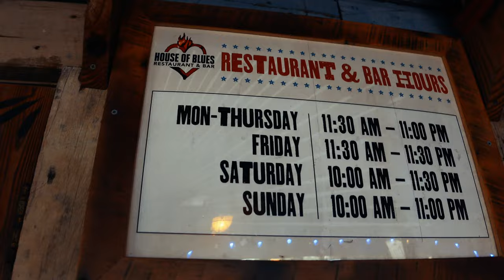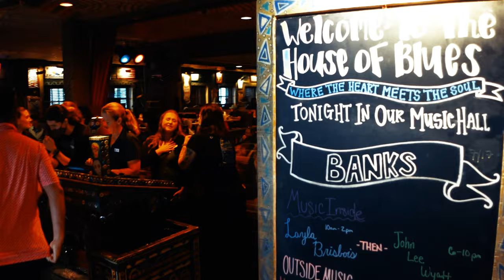[4K] Disney Springs House of Blues 2022 Full Dining Experience,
Join me as we dine at [4K] Disney Springs House of Blues 2022 Full Dining Experience, Spicy Food,Theming, & More During Summer Break in Orlando Florida!  a short drive from Disney World The House of Blues is a restaurant chain, of course we have a full delicious meal and try one of their blended fruit drinks, explore around the massive dining space, explore the gift shop and look for Live Band and Patio crew. The House of Blues Orlando Staff served us cold Disney Themed Drinks! I ordered the jambalaya which had a Spicy kick and was very plentiful.  Hope you enjoy and this brings you another fun Disney dining experience and more of what Disney Springs has to offer, plus some fun nostalgia and a look at a very popular and kind of weird, HIGHLY THEMED restaurant chain and Feeding Disney Springs 2022 guest until the next year!

WRITE A COMMENT or ask me a question about travel or Cars . I will be more than happy to answer you.

we record all kinds of cool stuff.

🫡🫡🫡🫡🫡🫡🫡🫡🫡🫡  🫡🫡🫡       SEND GUNNY A SALUTE.        🫡 🫡🫡🫡🫡🫡🫡🫡🫡🫡🫡🫡🫡🫡

👇🏻💪🏻👇🏻💪🏻Please support or channel! We travel to multiple destinations to bring you the best coverage for car shows, theme parks, state parks, local and out of state events,  and providing information to all active duty and veterans . All donations we receive will provide us with  better equipment will and more extended content in other regions.👇🏻💪🏻👇🏻